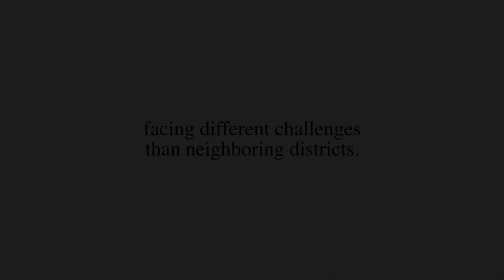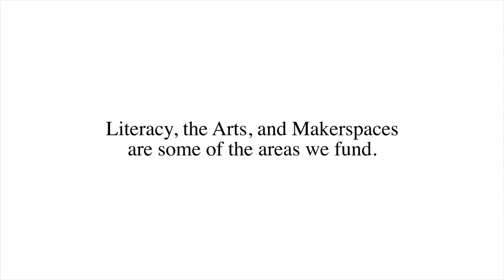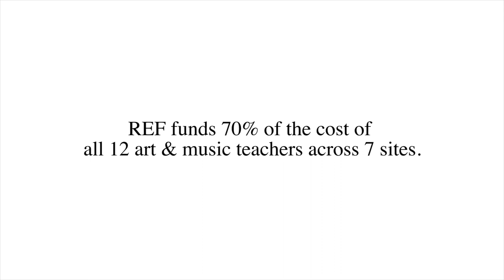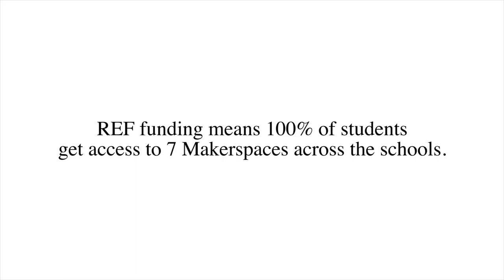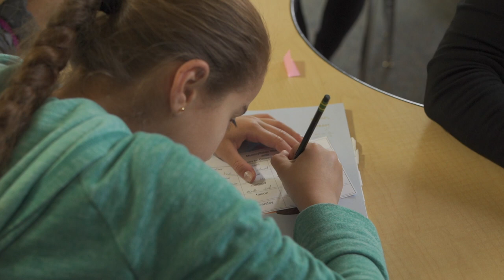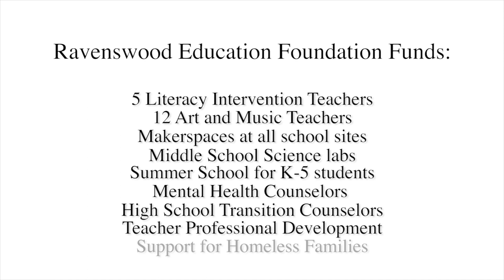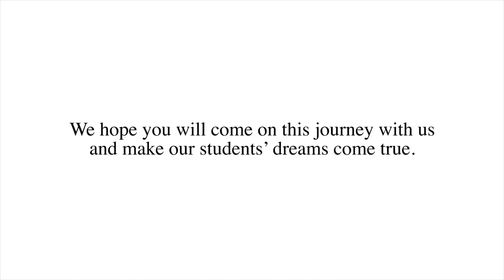Ravenswood Education Foundation 2019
Learn about the REF's impact on Ravenswood schools!